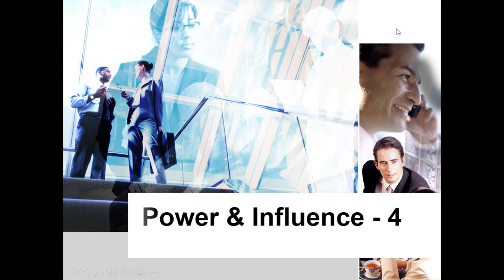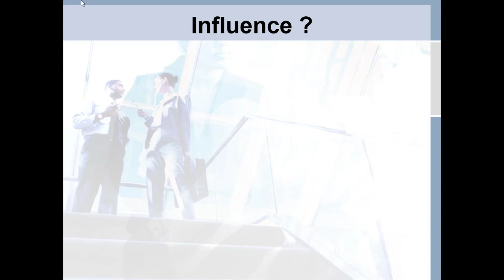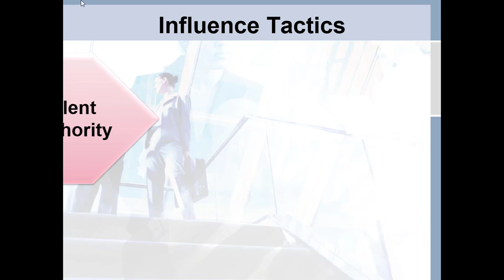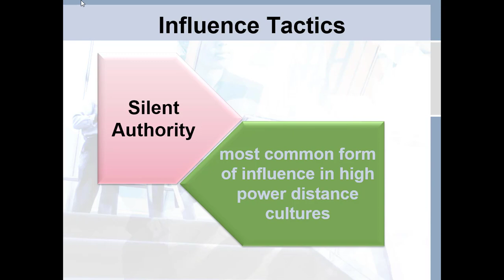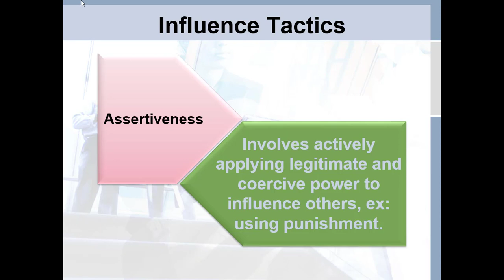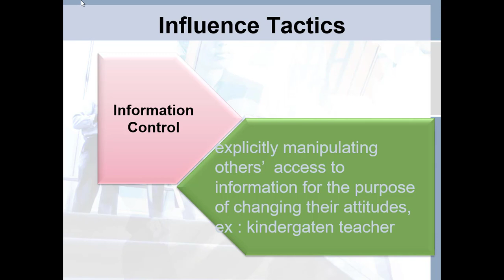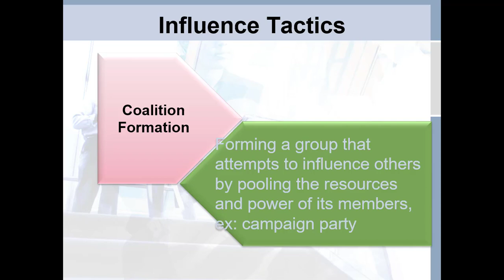Power and Influence - 4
Membahas tentang pengaruh dan tipe kekuatan dalam organisasi beserta aspeknya dalam mempengaruhi personil